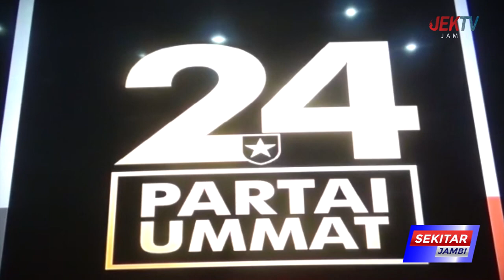PARTAI UMMAT TARGETKAN 120 RIBU SUARA UNTUK RAIH SATU KURSI DPR RI